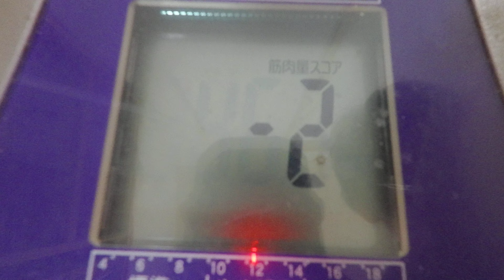豚レバー：１０月２２日の食事と体重（５５・５ｋｇで２００ｇ減量）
１０月２２日の食事と体重（５５・５ｋｇで２００ｇ減量）

「夜食」
麦茶
「朝食」
麦茶
ブラックコーヒー
「昼食」
「夕食」
麦茶

晩飯
「豚レバー」
豚レバー：３００ｇ
唐辛子：適量
白胡椒：適量
塩：適量
「出汁オムレツ」
卵：ＬＬ２個
塩：適量
和風出汁：適量
「千切りキャベツ」
キャベツ：内葉沢山
スダチ：２個
マヨネーズ：沢山
塩：適量
「白御飯」